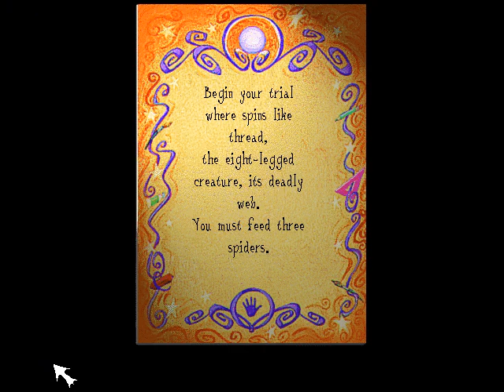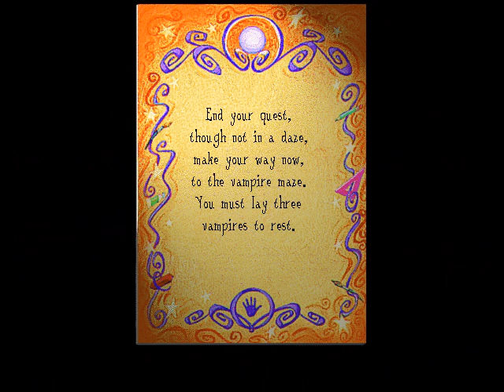Let's Play JumpStart 4th Grade: Haunted Island Part 6 - The Maze Changed!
With the help of the VirtualBox emulator and a Windows XP iso, I bring to you the original Jumpstart 4th Grade!

xBox gamertag: SaberPlays1992